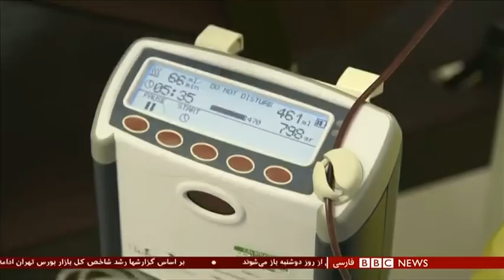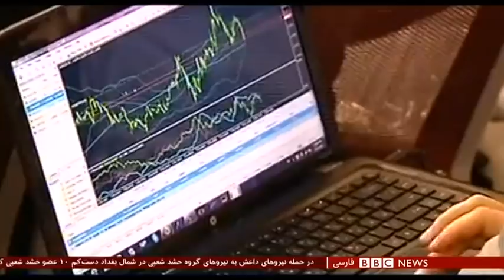اخبارساعت شش عصر- شنبه ۱۳ اردیبهشت